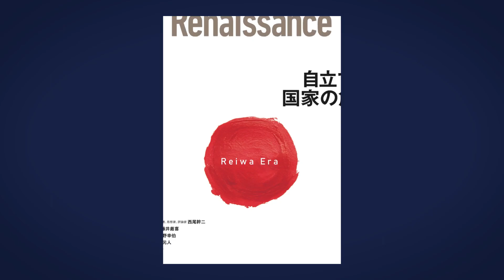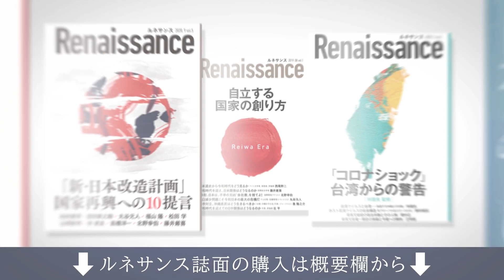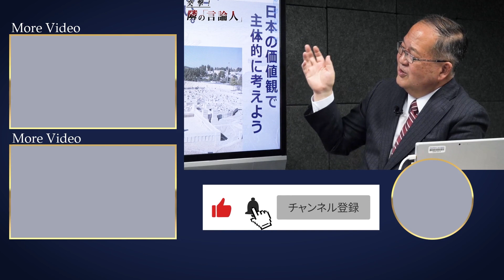【中国の北海道侵略】ゴルフ場が買われると危険！？元北海道議員が語る4つの理由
※2022年9月中旬に収録

本来、会員様に有料でご提供している今回の講義の続きは、下記のURLから会員になるとご覧いただけます。（*初回のお申し込みに限り、最初の1ヵ月は100円でお試しできます！）織田邦男先生をはじめ、多数の専門家・歴史家の講義が見放題になるルネサンスアカデミアの詳細はこちらから

最新号　vol.12「GHQが隠した本当の日本」〜奪われた記憶と歴史〜